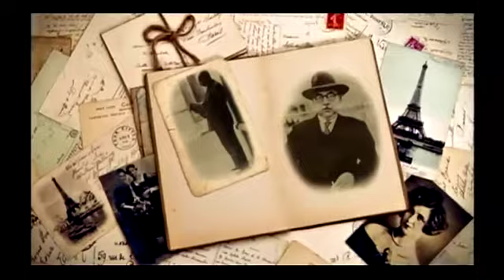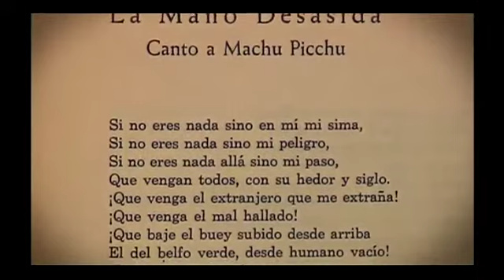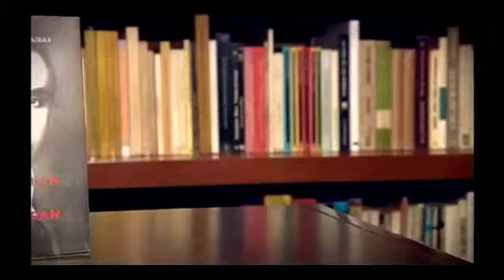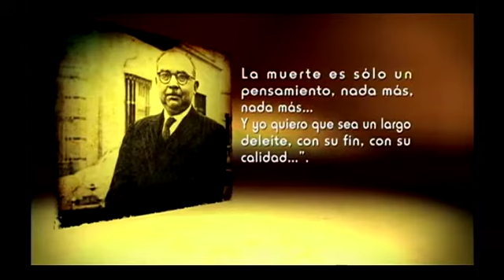SUCEDIÓ EN EL PERÚ - Martín Adán 4/4